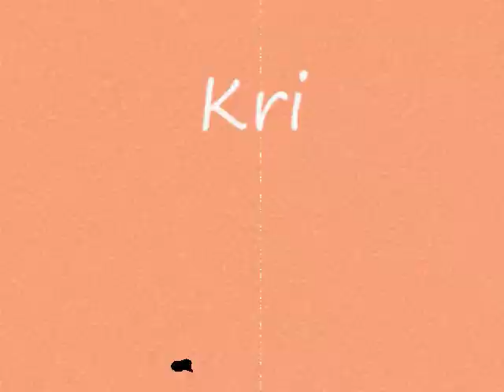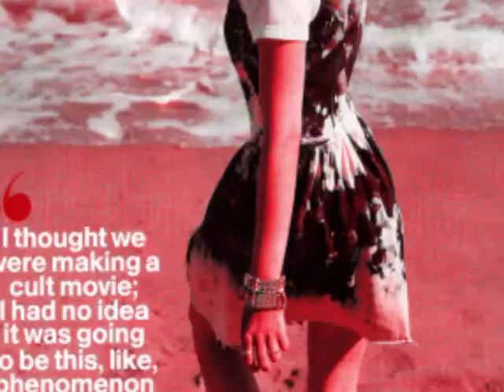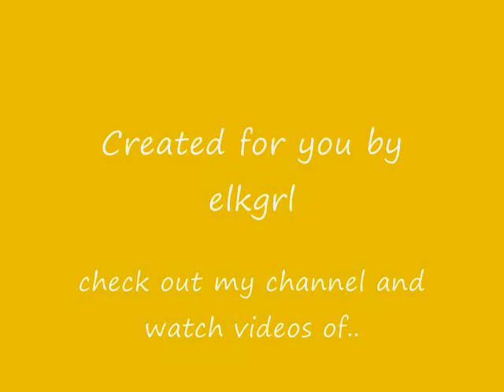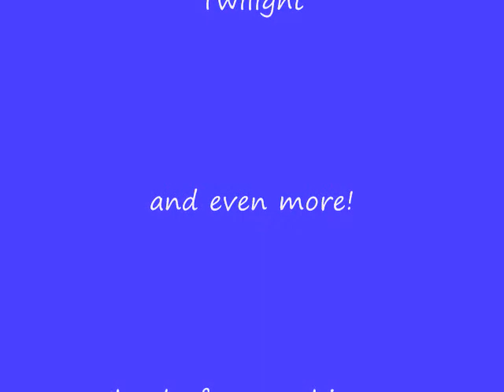Kristen Stewart [Cobrastyle]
just a simple slideshow...enjoy :)